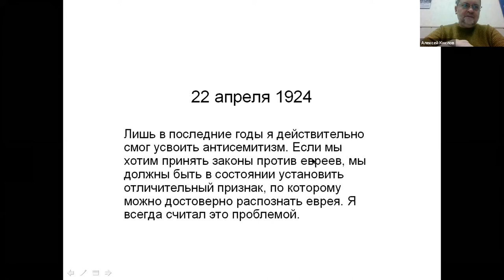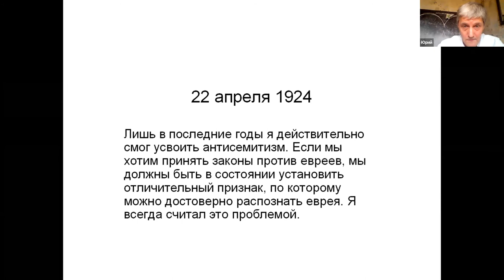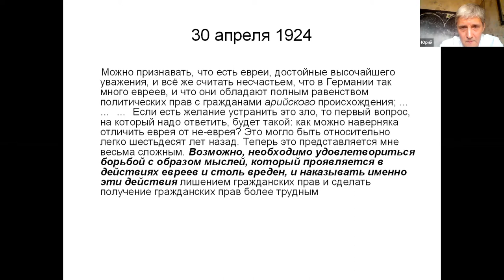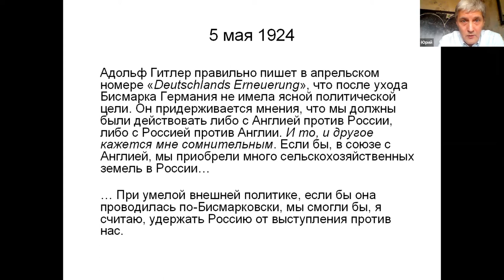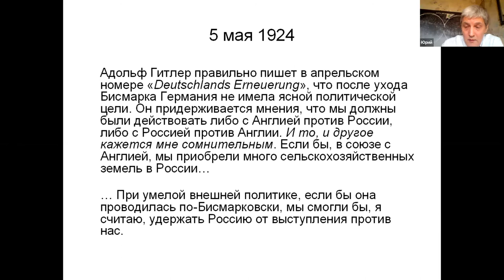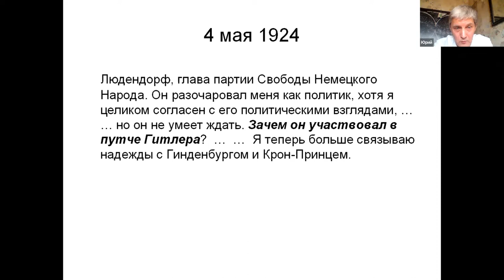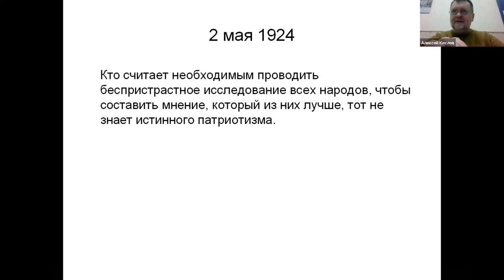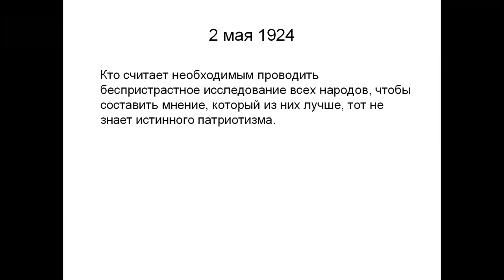К вопросу о политических взглядах Готтлоба Фреге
Доклад Ю. Ю. Черноскутова «К вопросу о политических взглядах Готтлоба Фреге» (26 октября 2020 г.) на круглом столе «Рецепция австрийской философии в аналитической традиции» в рамках V Международного научного симпозиума «Австрия как культурный центр Европы», УрФУ, г. Екатеринбург